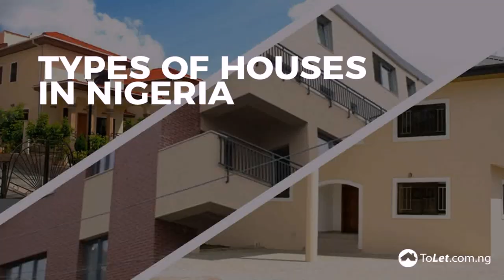6 Bedroom Duplex House Plans In Nigeria - Gif Maker DaddyGif.com (see description)